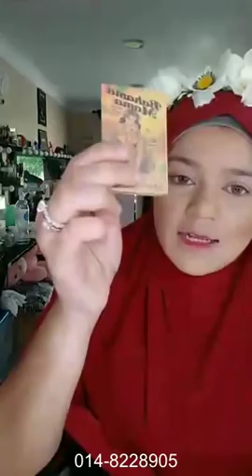MUA Bellaz : Makeup Pengantin Muslimah Tutorial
Jom dapatkan item2 terpilih seperti yang Bellaz gunakan dalam video tutorial ini, antaranya;

Bellessa Miracle Serum
Yarra Moisturiser
Okaya Primer
Rosetyara Corrector Oren
Rosetyara Foundation
CPG Compact Powder
Alysa Angel Cotton Loose Powder
Okaya Eyebrow Gel
Trulooks Eyeshadow
Orkid Eyeliner
1 Minute Miracle Mascara
Riffaa Pinky Scrub Bibir
Ridzskin Lipsmatte
i'ols Highlighter
Riffaa Lotion
Dianz Vitamin